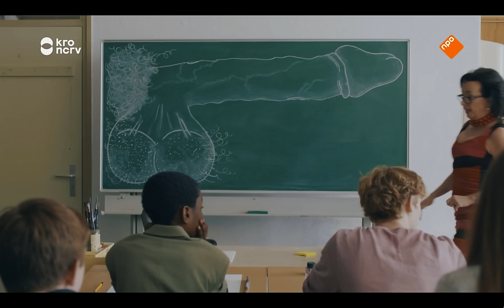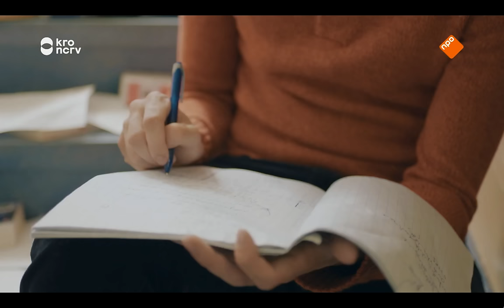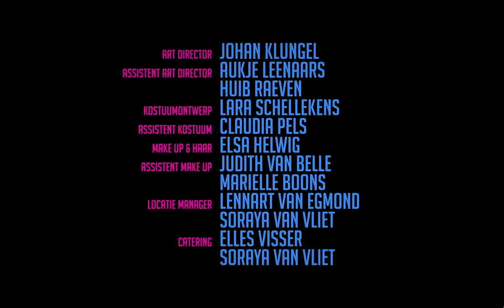Rundfunk Seizoen 1, Aflevering 2: Dinsdag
Rundfunk seizoen 1 aflevering 2

Dinsdag: Erik is jarig, Tim iets te impulsief en Armani een lul. Is Eriks geflirt met mevrouw Spek wederzijds? Hoe gaat Viktor om met de nieuwe leerling, Lars? Lukt het Tim om Armani's huiswerk op tijd af te hebben en op tijd te komen voor zijn aftrekafspraak met Marietje? Hoe dan ook, wiskundeleraar Barteljaap wordt kapotgemaakt.